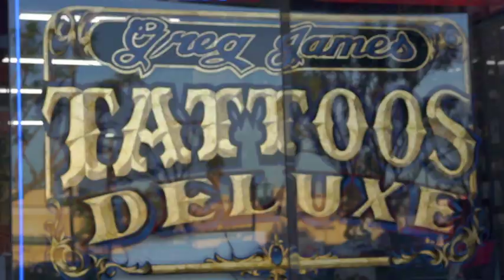RICHIE PAN'S AMERICA Trailer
Take a real look inside tattoo and motorcycle culture by meeting people who have lived it. Raw and genuine, this series was started in collaboration with the late tattooer, biker, and artist Richie Pan as an alternative to what was being shown on television. Featuring Richie Pan, Guideline Richie Piperato, Tommy Granger, Spade George, Dana Brunson, Marvin Moskowitz.